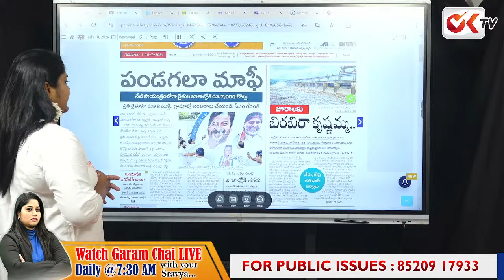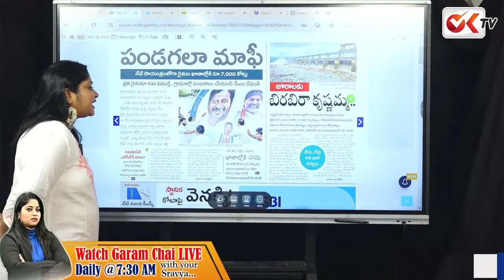ఏరికోరి తెచ్చుకుంటే ఎగిరెగిరి తన్నిండు..!అడ్డంగా దొరికిన రేవంత్ బ్రదర్స్..!! DSC Aspirants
ఏరికోరి తెచ్చుకుంటే ఎగిరెగిరి తన్నిండు..!అడ్డంగా దొరికిన రేవంత్ బ్రదర్స్..!! DSC Aspirants |@OKTV OK TV Devotional
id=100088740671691